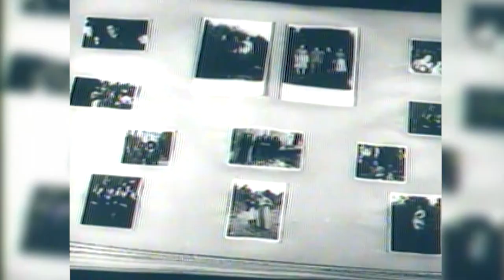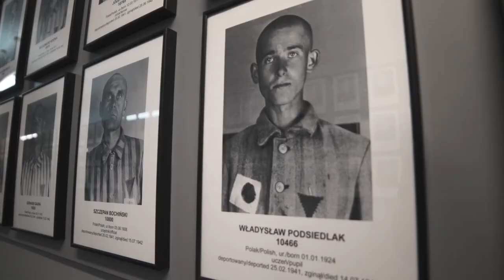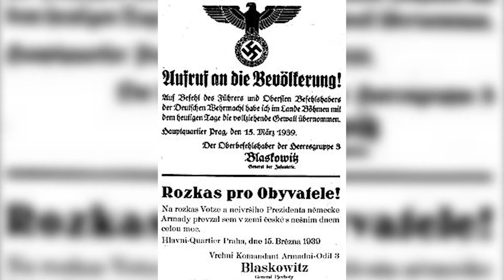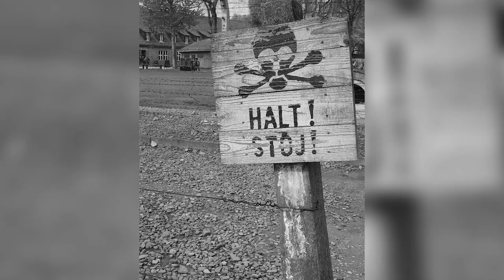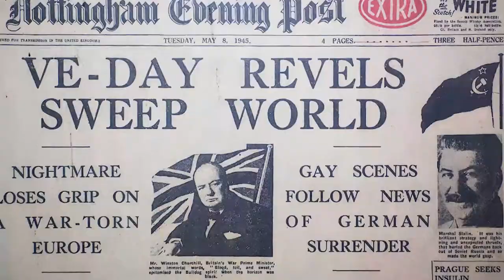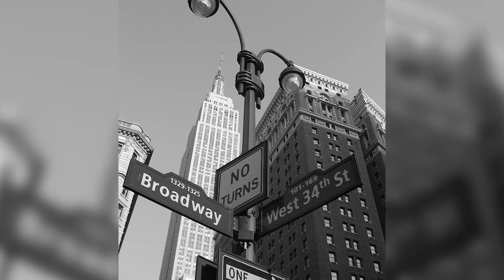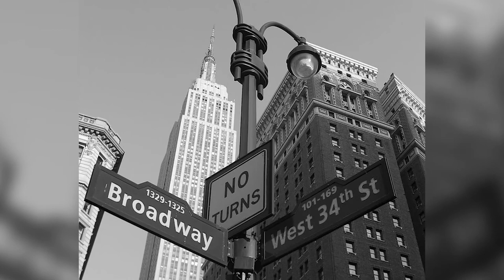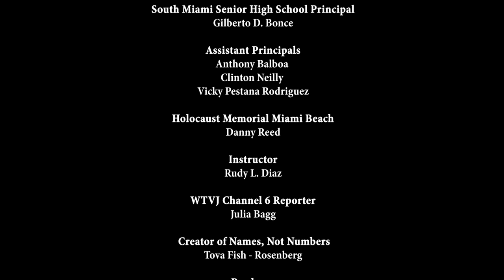MJFF Virtual Cinema: NAMES, NOT NUMBERS [MIAMI EDITION, FULL MOVIE]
This compelling and timely film follows the experience of a dynamic group of students from the Greater Miami area who participated in a one-of-a-kind interactive oral history film project. Immersed in this unique educational experience, the students interviewed local survivors and documented their memories, stories, and lessons from the Holocaust as they learned interviewing techniques, documentary filmmaking, and editing skills. By sharing their personal stories and reflections, the survivors forged lasting relationships with the students and prepared the possibility of a better tomorrow.

Local schools taking part in this cinematic project included RASG Hebrew Academy on Miami Beach, Miami Beach Senior High School, Fisher-Feinberg K-8 Center on Miami Beach, South Miami Senior High School, and Miami Coral Park High School.

Directed by Michael Puro
USA | 70 minutes | 2020

This feature film is part of MJFF's Festival-At-Home streaming program, MJFF Virtual Cinema.